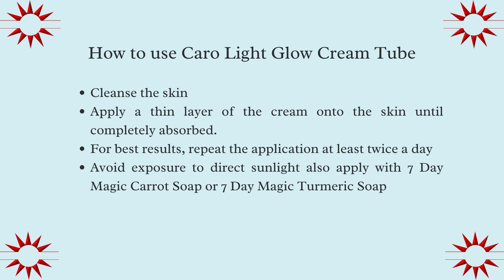Buy Caro Light Carrot Glow Cream Tube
Caro Light Carrot Glow Cream Tube

Caro Light Skin Cream leaves skin clean and soft.
The Carrot Glow Face Cream is designed to care for dry and sensitive skin at any time of the day
For best results, repeat the application at least twice a day and avoid exposure to direct sunlight

Benefits of Caro Light Face Cream:
The benefits of Caro Light Carrot Glow Cream Tube are as follows:

It is a daily facial moisturizer
Gives 72hr hydration
Skin feels protected against the effects of daily aggressors and helps reveal a healthy-looking glow
The skin barrier feels reinforced with moisture
Without irritating your skin, Biocarrot products brighten your skin
Enhances skin radiance naturally when used regularly for a few months.
Enriched with organic carrots and organic aloe vera
It contains carrot oil that helps reinforce its protective action.

How to use Caro Light Carrot Glow Cream Tube:
Cleanse the skin
Apply a thin layer of the cream onto the skin until completely absorbed.
For best results, repeat the application at least twice a day
Avoid exposure to direct sunlight also apply with 7 Day Magic Carrot Soap or 7 Day Magic Turmeric Soap.